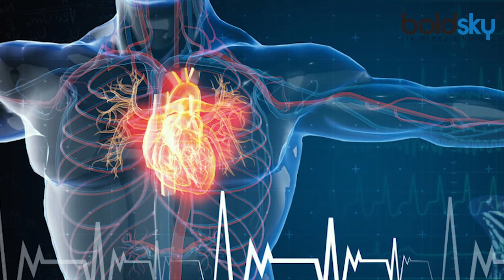Coronavirus Patient को ठीक होने के बाद दिखे ये Symptoms, तो Heart हो सकता है कमजोर | Boldsky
कोरोना से रिकवर होने के बाद भी लोगों को कई तरह की परेशानी हो रही है. अगर आपको भी पोस्ट कोविड लक्षण नजर आ रहे हैं तो इन्हें हल्के में नहीं लेना चाहिए. दरअसल कोरोना वायरस से ठीक होने के बाद भी लोगों में थकान और कमजोरी की समस्या सबसे ज्यादा हो रही है. लेकिन इसके अलावा अगर आपको तेज धड़कन, ज्यादा थकान, कमजोरी, सीने में दर्द और सांस लेने में तकलीफ हो रही है तो इन समस्याओं को नजरअंदाज न करें. ये दिल के कमजोर होने के संकेत हो सकते हैं. अगर आपको इनमें से कोई भी लक्षण नज़र आए तो तुरंत अपने डॉक्टर से सलाह लें.